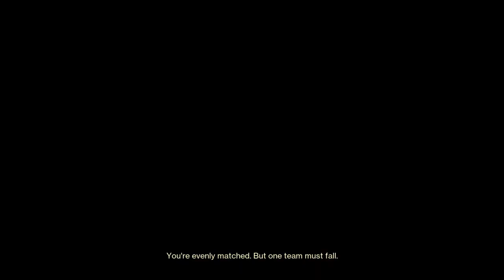Destiny 2_20220922220231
Still CRANKIN them with the Ace of spades